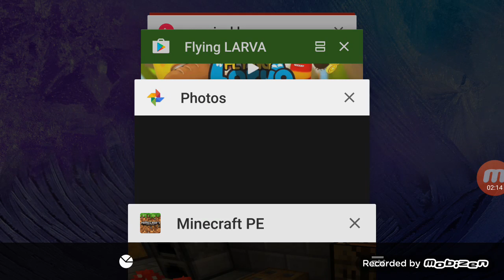StarQuest ep14 I'm back